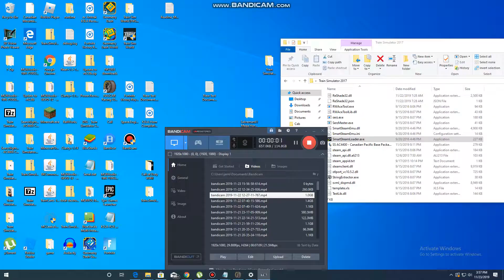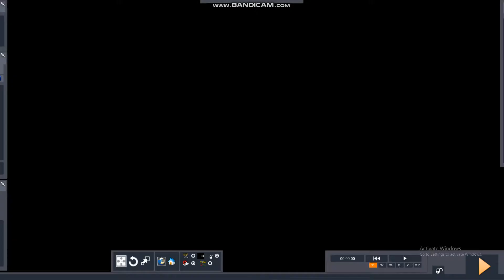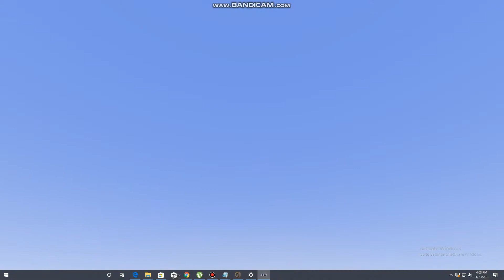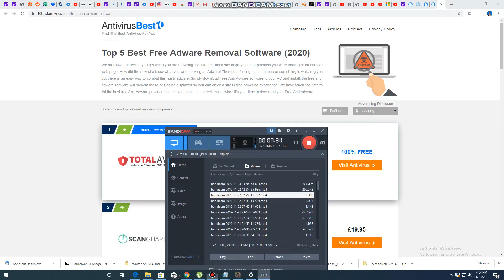Gevo-12 Sound Pack